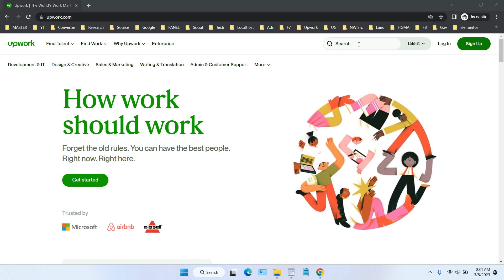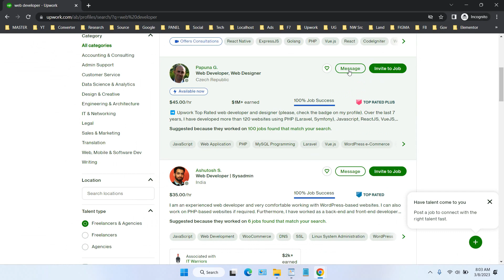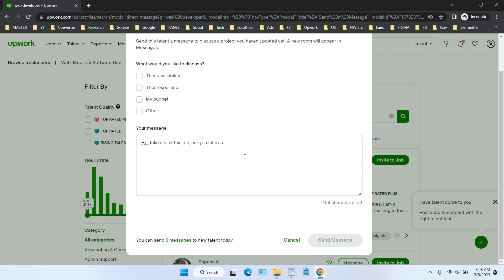How to Message Someone on Upwork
Tutorial how to message someone on Upwork. Upwork is a place where you can search for jobs as well as find talent for specific fields/skills. By using Upwork you can directly offer jobs or send messages to Freelancers about a job.